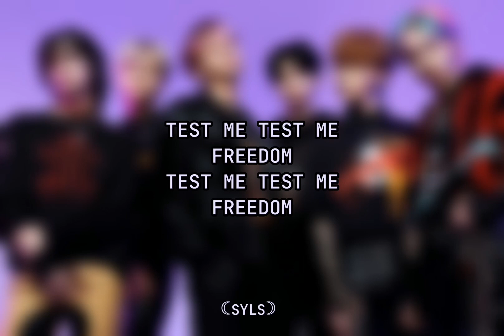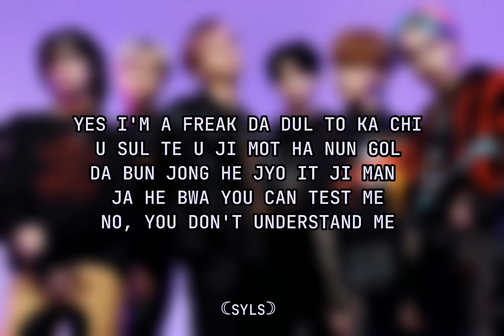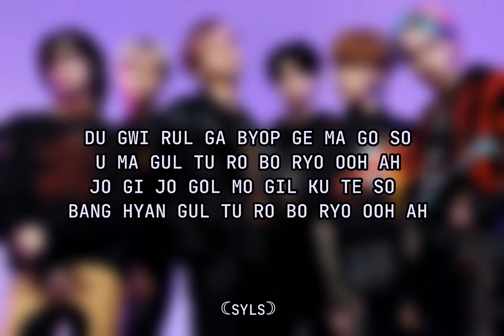Xdinary Heroes - 'Test Me' Easy Lyrics